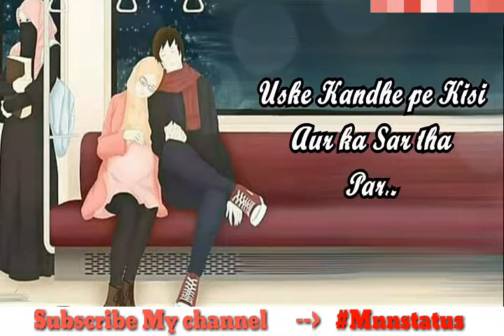Pyaar - Zindagi | sad WhatsApp status | New heart-broken WhatsApp status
Pyaar whatsApp status,
Zindagi WhatsApp status,
Love whatsapp status,
Dhoka WhatsApp status,